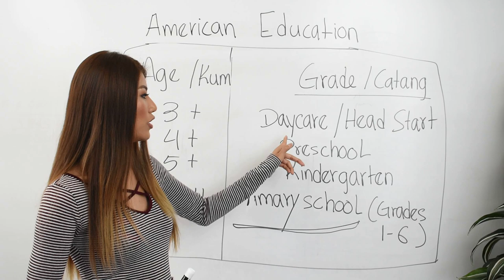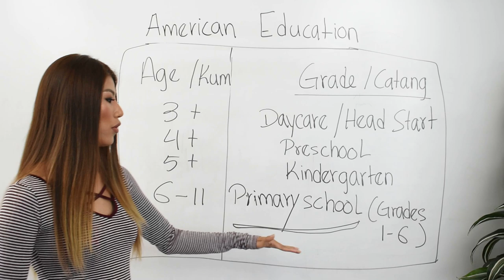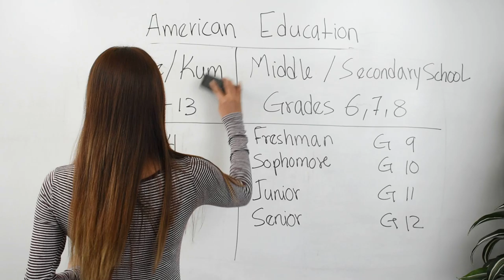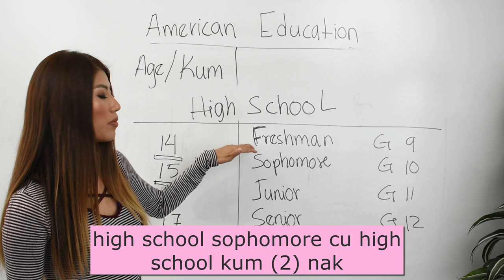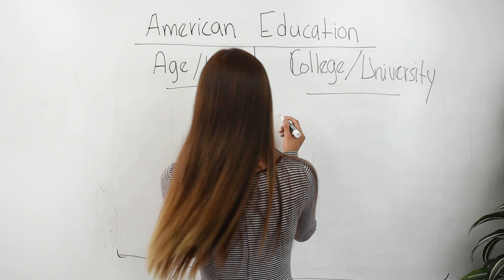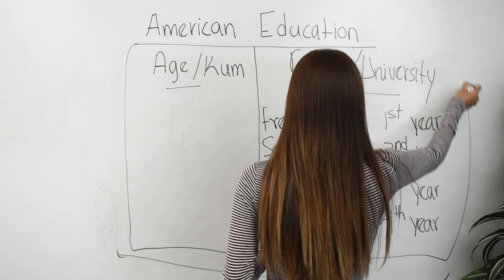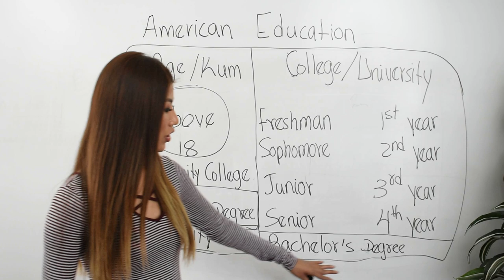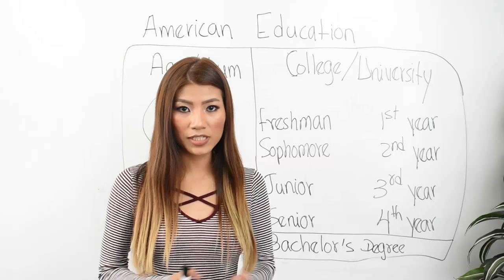American Education (in Chin) Chin to English by ZING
This video is about American education. The reason why I did this video is to educate both parents and students who don't know specifically about the system of American education. If you are a parent, I hope you are well prepared for your kid's education and if you are a student then I want you to be gain knowledge and plan ahead before you reach higher grades.

NOTE: I am not a school counselor nor a teacher.

CHIN:
Mah video hi, US Sianginn kai ning kan fian khawh nak ding caah tuah mi video tawi a si. Micheu Nu le Pa le, siangngakchia hna cu, kan sianginn kai ningcang a fiang taktak lo mi zong kan um, cu raungah hi video hi santlai thahnem mi a si kho caah, ka tuah nak a si.

NOTE: Kei mah cu, Counselor zong ka si lo, Teacher a tuan lio mi zong ka si lo.

zingtial_julia